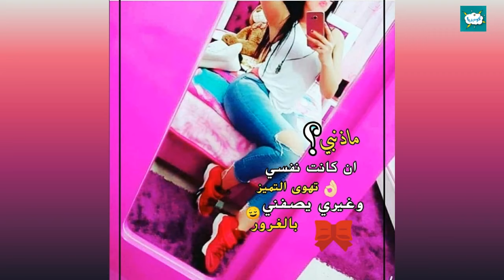شاهد - خواطر بنات ... شباب ممنوع دخول من فضلكم 🤗😘💖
بنات
خواطر
حب
رومانسية
قصة عشق
زواج
تصميم صور
صور

متابعيني الحلوين لا تنسوا الإشتراك في قناتنا وتفعيل الجرس ولايك التحفيز أحبابي في الله